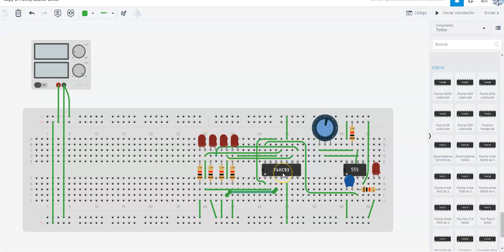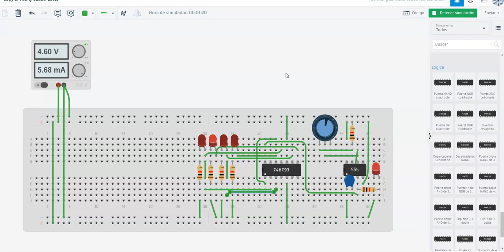paso a paso para convertir un contador de 0 a 15 en un contador de 0 a 9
en este video vemos como convertir un contador de 0a15 en uno de 0 a 9 en tinkercad con el 7493